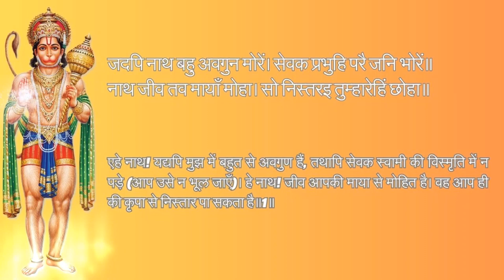हनुमान जी से सीखिए भक्ति का अर्थ | इष्ट देव के प्रति क्या भाव होना चाहिए